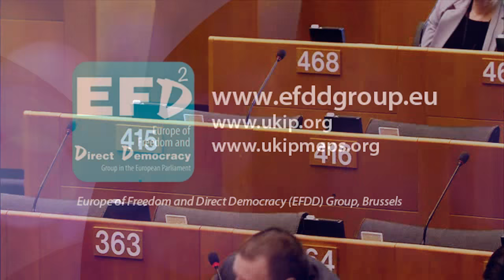European Ombudsman inept at tackling Brussels excesses - Jonathan Arnott MEP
• European Parliament, Brussels, 25 February 2016

• Jonathan Arnott MEP (North East), UK Independence Party (UKIP), Europe of Freedom and Direct Democracy group - @JonathanArnott

• Debate: Activities of the European Ombudsman in 2014
- Report:  Soledad Cabezón Ruiz (A8-0020/2016)
Report on the annual report on the activities of the European Ombudsman in 2014
[2015/2231(INI)]
Committee on Petitions
In the presence of Emily O'Reilly, European Ombudsman